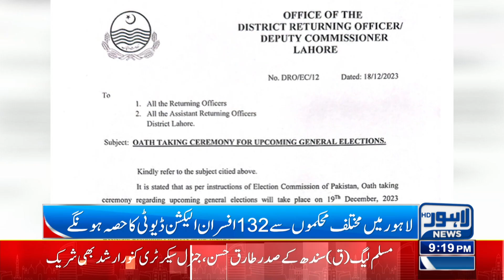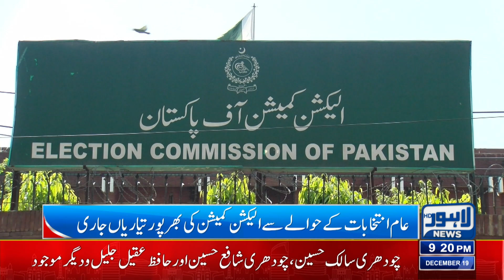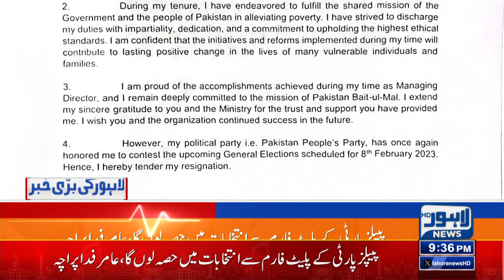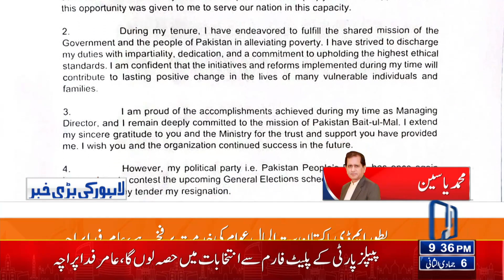Important News For People | 09:00 PM Bulletin | 19 DEC 2023 | Lahore News HD